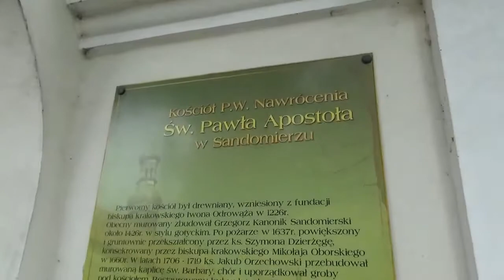Kościół Nawrócenia św. Pawła Apostoła w Sandomierzu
Pierwotny drewniany kościół wybudowany został w 1226 roku z inicjatywy biskupa krakowskiego Iwona Odrowąża. Po pożarze postawiono nowy, gotycki, murowany kościół. Jego budowa trwała 8 lat i skończyła się w 1434 roku. W latach 1706 i 1719 przekształcony na barokowy.
Kościół znajduje się przy ulicy Staromiejskiej 11 w Sandomierzu. Leży w bezpośrednim sąsiedztwie Wąwozu św. Królowej Jadwigi,